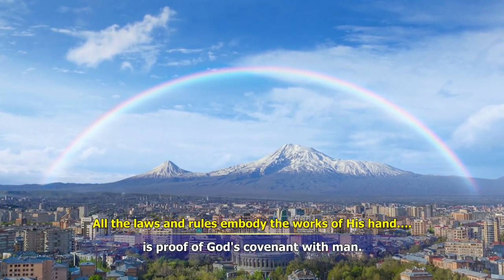നോഹയുടെ പെട്ടകം | Noah's Ark Movie| Bible Insight BB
0:00 Noah (നോഹ)
0:19 ഒരു ദിവസം യഹോവയാം ദൈവം നോഹയുടെ അടുക്കൽ വന്നു.
0:55 ഗോഫർ മരം കൊണ്ട് ഒരു പെട്ടകം ഉണ്ടാക്കുക.
1:02 ഉല്പത്തി 6 :13-14.
2:44 എല്ലാ മൃഗങ്ങളും പെട്ടകത്തിൽ കയറുന്നു.
3:11 നോക്കൂ, സൂര്യൻ പുറത്തുവരുന്നു.